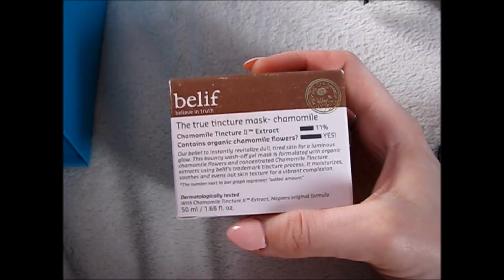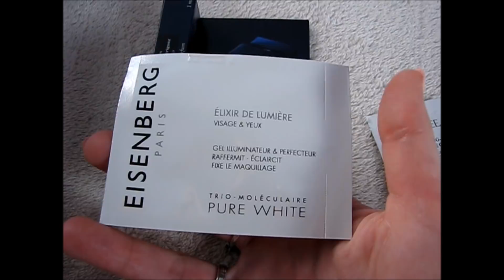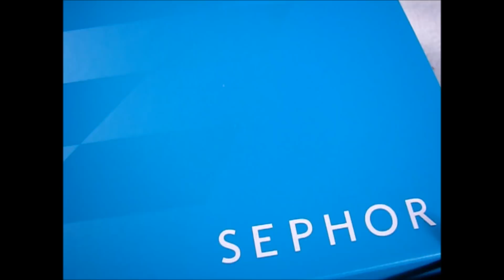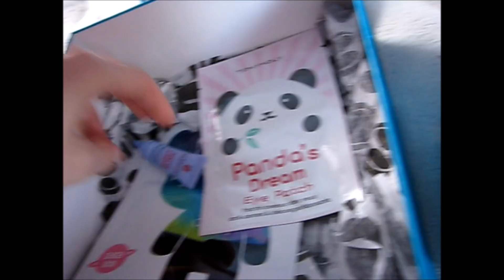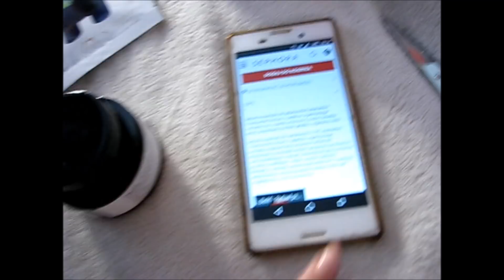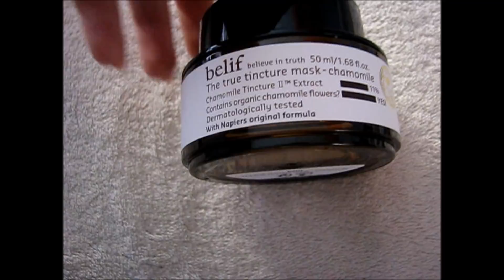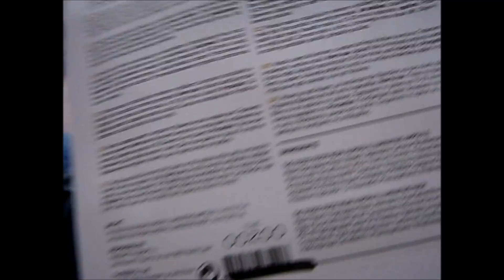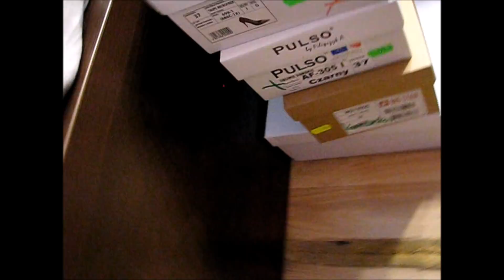*Vlog - wizyta u wuja po buty, zamówienie z sephora*